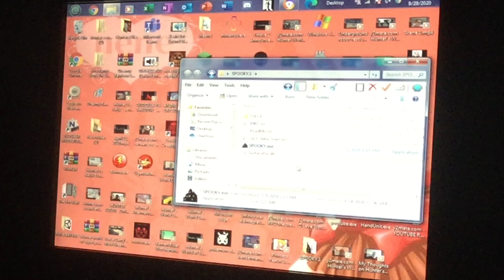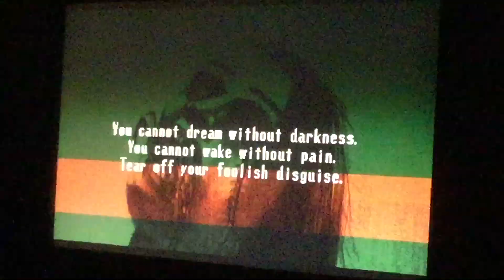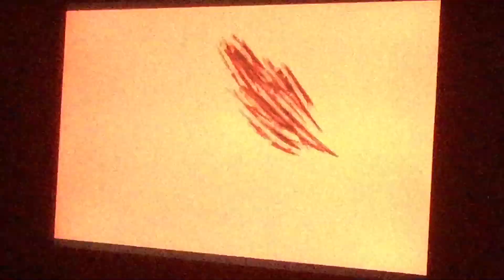IT’S ABOUT THAT TIME AGAIN, WHITE FACE!! - Spooky’s Jump Scare Mansion: Endless Mode (Part 9)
After everything with IMSCARED sequence wasn’t recorded, it’s finally happening and today, IMSCARED enters Spooky’s House of Jump Scares and the death ending for that is just like the pixelated nightmare I’ve played since 2018. New playlist coming soon and welcome to Halloween 2020! Enjoy!